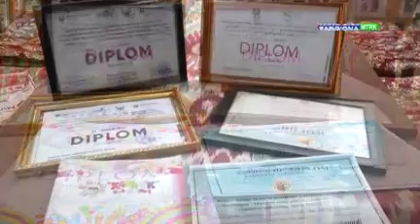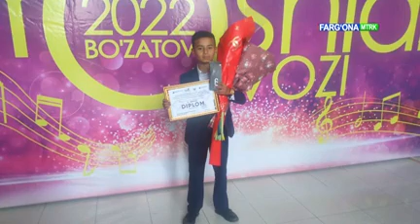Азизбек Султонов ёш иктидор эгаси.